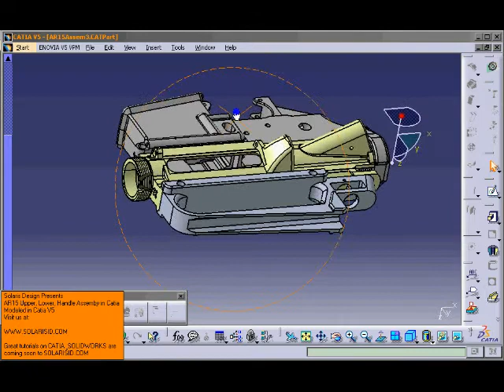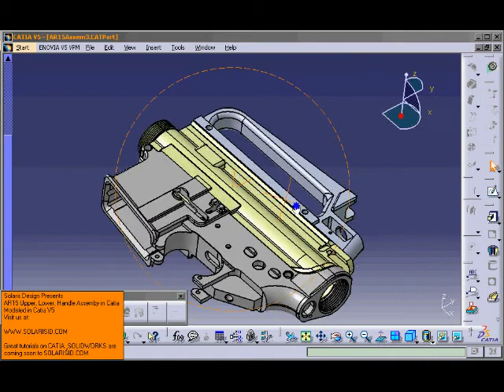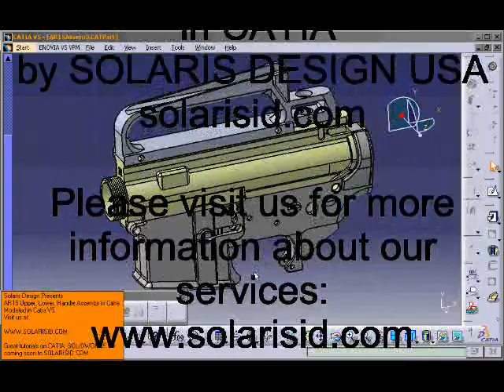AR15 5.56mm NATO Assault Rifle Upper Lower Handle Assembly in CATIA by SOLARIS DESIGN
AR15 Assault Rifle modeled in Catia PLM by SOLARIS DESIGN

Please visit us for more information about our services and videos on Catia and Solidworks.

AR15 Assault Rifle gemodelleerd in Catia PLM door SOLARIS DESIGN

Gelieve te bezoeken ons voor meer informatie over onze diensten en video's op Catia en Solidworks.

Rifle de Asalto AR15 modelado en CATIA PLM por SOLARIS DISEÑO

Por favor, visítenos para obtener más información acerca de nuestros servicios y vídeos en Catia y Solidworks.

AR15 fusil d'assaut modélisés dans CATIA PLM par SOLARIS CONCEPTION

S'il vous plaît visitez-nous pour plus d'informations sur nos services et des vidéos sur Catia et Solidworks.

AR15 Assault Rifle in Catia PLM von SOLARIS DESIGN modelliert

Bitte besuchen Sie uns für weitere Informationen über unsere Dienstleistungen und Videos auf Catia und Solidworks.

SOLARIS DESIGNによるCATIA PLMでモデル化されたAR15アサルトライフル

CATIAとSolidWorks上で私たちのサービスやビデオの詳細については、私たちをご覧ください。

AR15 Assault Rifle SOLARIS TASARIM CATIA PLM modellenir

Catia ve Solidworks hizmetlerimiz ve videolar hakkında daha fazla bilgi için bizi ziyaret edin.